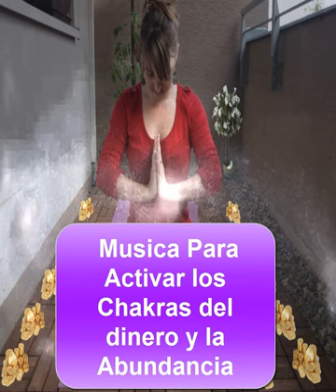music to activate the chakras of money and abundance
▬▬▬▬▬▬▬▬▬ஜ ۩۞۩ ஜ▬▬▬▬▬▬▬▬▬

 ✤ With this music you can attract abundance, prosperity, money, clients, express wishes, success and everything you want in your life.

When listening to this song of the angels of abundance and prosperity, you must have a positive mental attitude to open the necessary paths to manifest what you want.

We often give up because we think that what we want will never manifest, but what is really happening is that it is coming to us and we have to be willing to receive it.

Listen at a low but clearly audible volume for at least one hour a day, for a period of three weeks to three months.

The use of headphones is recommended🎶 Have an excellent relaxation 🎶